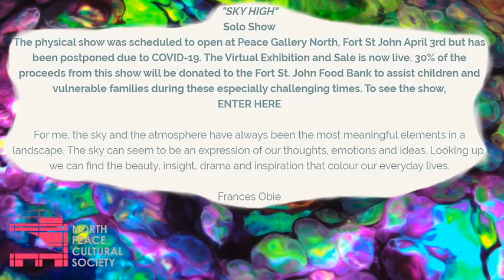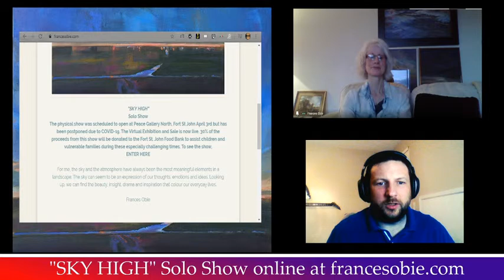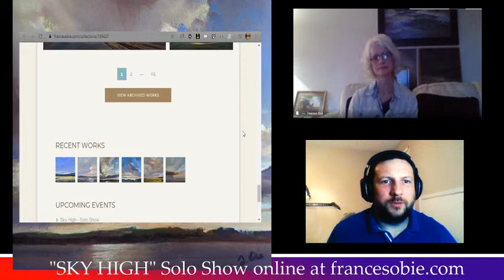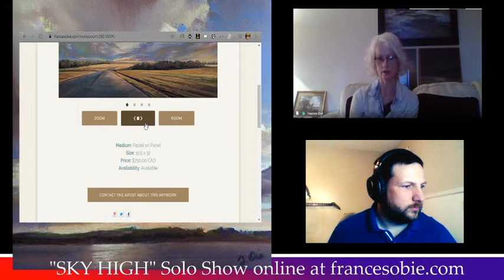Art Stars Live-Frances Obie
Today we are with Frances Obie, she is presenting her new online show "
Sky High".

Sue, this one is for you.